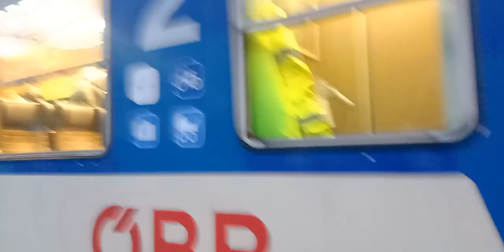Bahnhof traisen an der Leobersdorfer Bahn bei Bahn Kilometer 56 kurz 7,30 am 27.1.2023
öbb 5047 von Hainfeld fährt um 7,25 auf bahnsteig 2A ein ,

öbb 5047 von schrambach nach Hainfeld fährt um 7,28 auf bahnsteig 1A ein